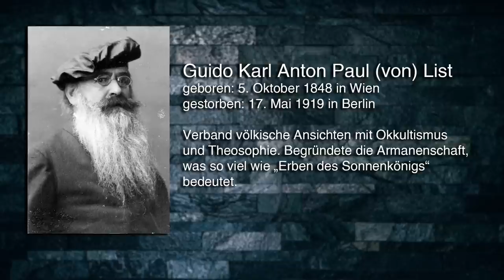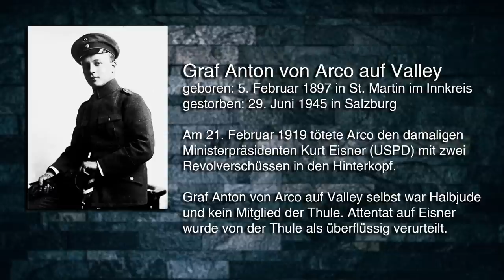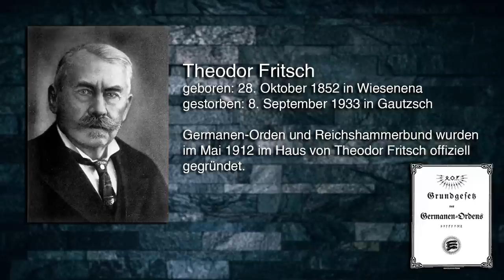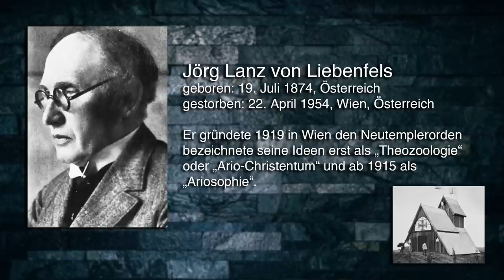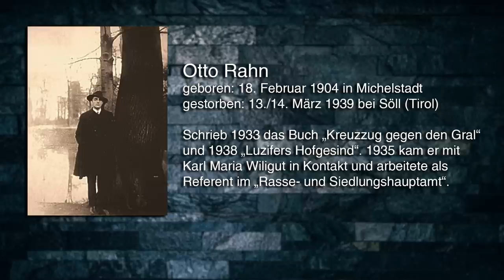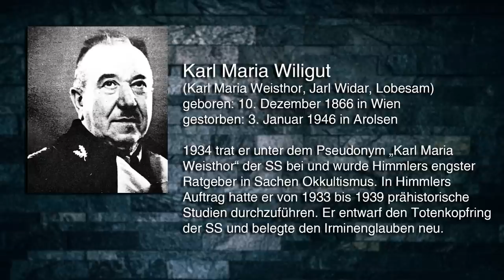Frank Kraemer im Gespräch [Völkischer Okkultismus]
Zu Beginn des 20. Jahrhunderts gab es in Deutschland eine Vielzahl von esoterischen und okkulten Strömungen. Einige Orden und Logen besinnten sich auf die eigenen Wurzeln und arbeiteten mit Runen, heidnischen Lehren und Urbildern. Sie nannten sich u.a. Ariosophen, Thule-Gesellschaft oder Germanen-Orden. Für diese spannende Folge unterhält sich Frank Kraemer mit Alexander Stier, einem Kenner für okkulte Themen. Beide geben einen interessanten Überblick in dieses weitreichende Themenfeld.

Sonnenkreuz
Postfach 1330
53776 Eitorf
Deutschland